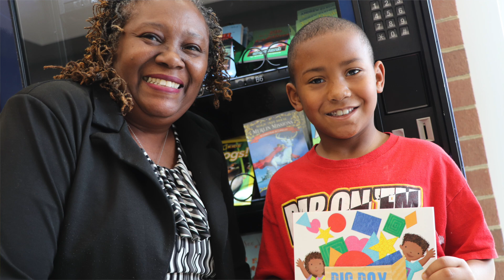2023 Last Day of School Message